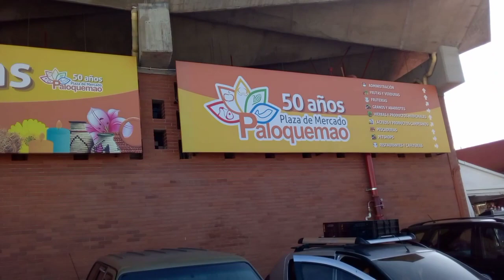Rosas flores y frutas colores de Colombia Paloquemao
Recorrido por la plaza de Paloquemao Bogota Colombia  flors y frutas multicolores de nuestro hermiso pais algunos datos